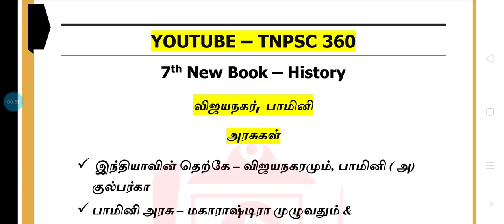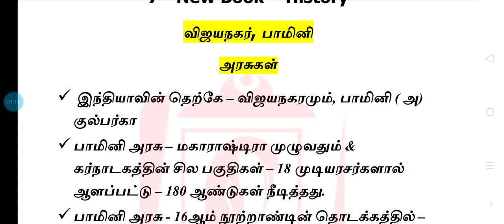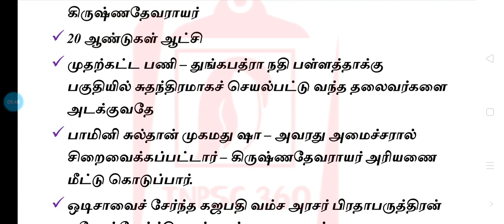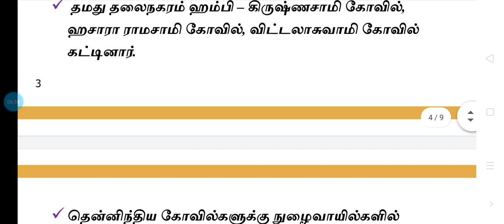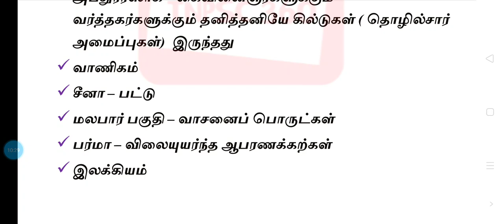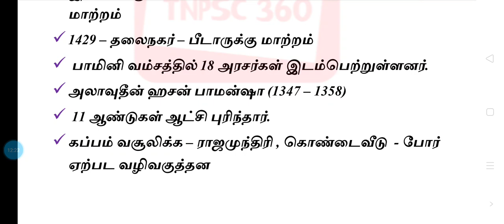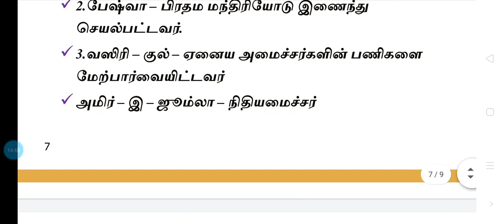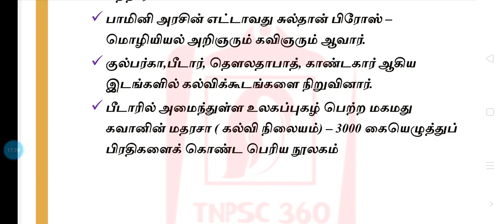7th New Book history # விஜயநகர,பாமினி அரசுகள் # இரண்டாம் பருவம் # Important notes #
7th NEW BOOK HISTORY

12th HISTORY NEW BOOK -VOLUME 1 -

NEW SYLLABUS - POLITY👇👇👇👇Click here💛